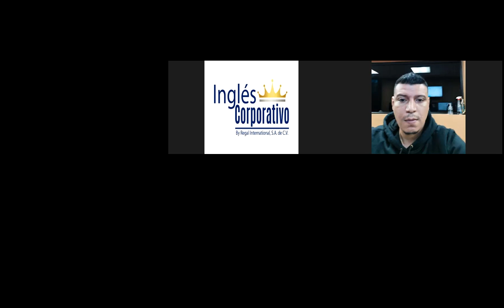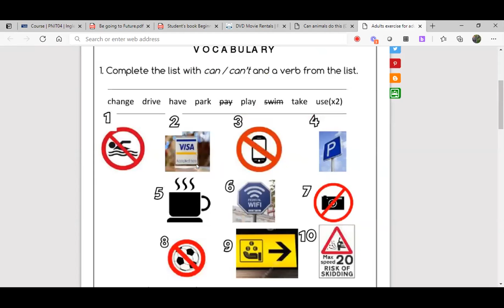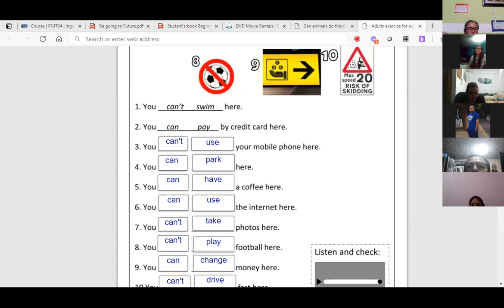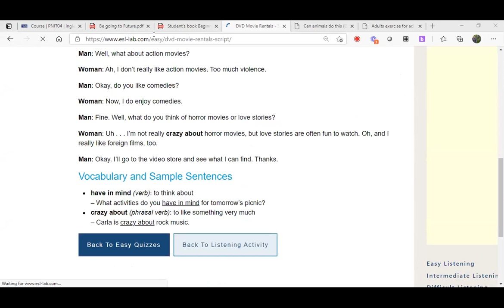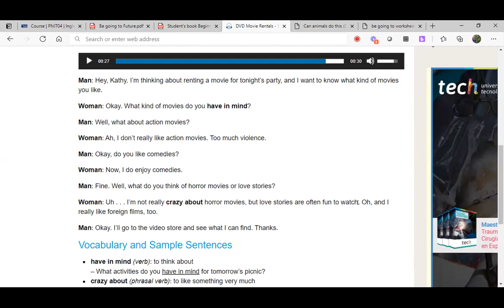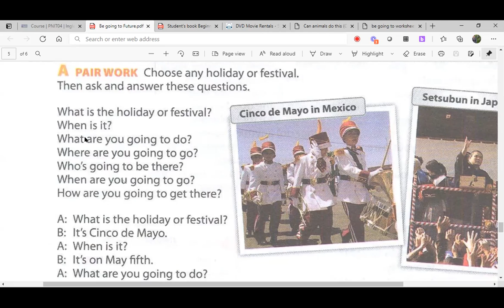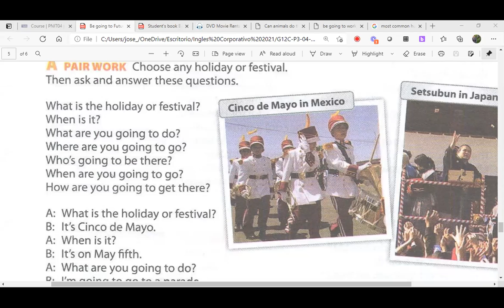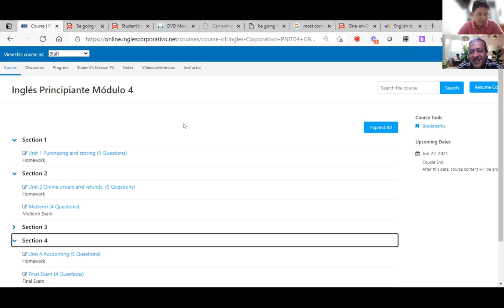Ingles Corporativo-Videoconferencia #4 How to use be going to.